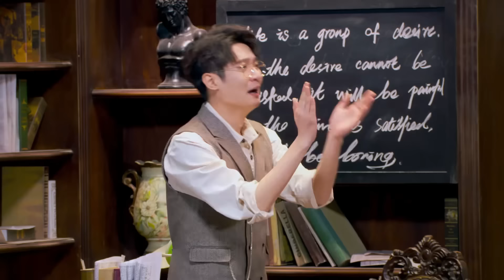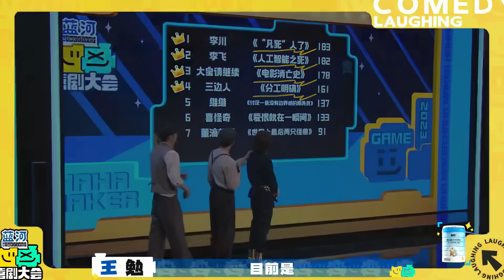喜剧大会爆笑回归！电影导演不带BGM不会说话？强力讽刺电影解说大张伟笑到头皮发麻！喜剧大会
视频来源于：《喜剧大会》
▶主要嘉宾：喜剧大会